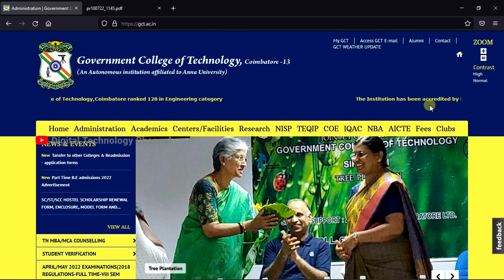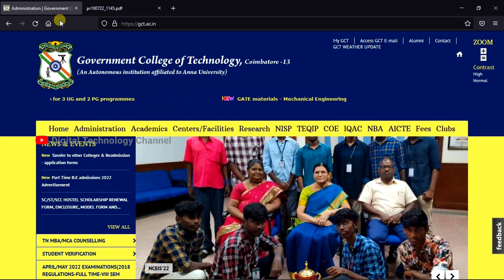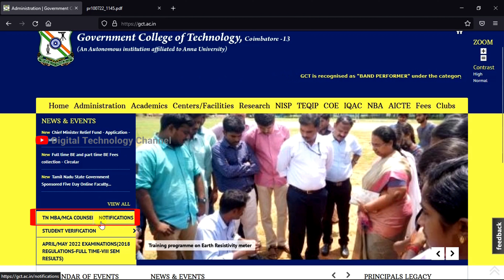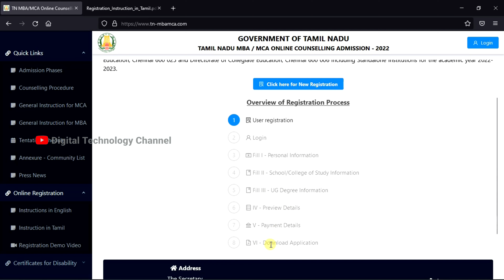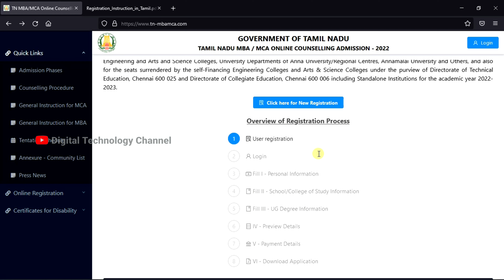Government College M.B.A., M.C.A. Admission-2022 - Digital Technology Channel